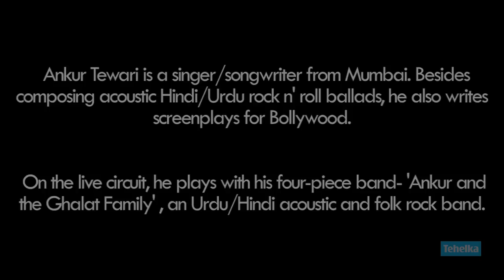The Music Project : Ankur Tewari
Ankur Tewari is a singer/songwriter from Mumbai. Besides composing acoustic Hindi/Urdu rock n' roll ballads, he also writes screenplays for Bollywood.
On the live circuit, he plays with his four-piece band- 'Ankur and the Ghalat Family', an Urdu/Hindi acoustic and folk rock band.